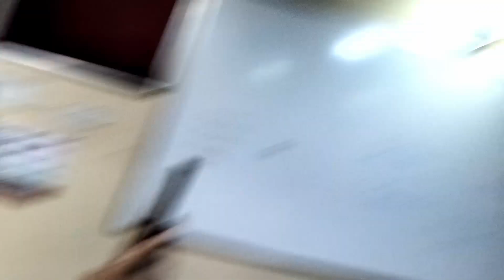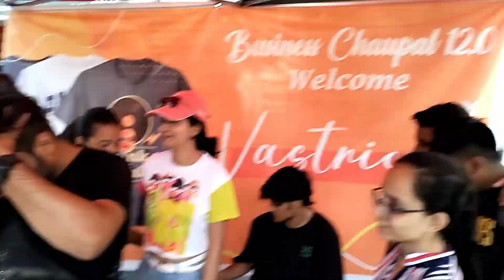VLOG 3 | ITM BUSINESS SCHOOL | Fun Fiesta | Business Chaupal 12.0 | MBA | Chirag Bhujbal.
Hey All!!!
Welcome to my new vlog! My name is Chirag Bhujbal and I create content related to travel, lifestyle, and fitness.
This vlog is a documentation of my daily life, events like fun fiesta , Business Chaupal 12.0 | Tug of war | week 3 | MBA